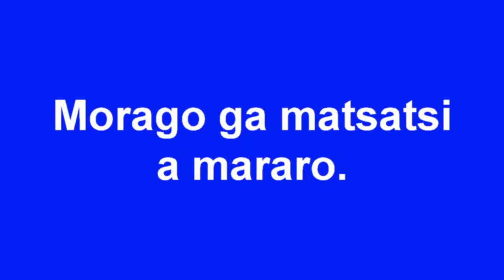Botho bo kae?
Ke mosimane o o siameng, mme o siamololwa ke ditsala tsa ga gagwe.

A good boy who suddenly corrupted by his friends